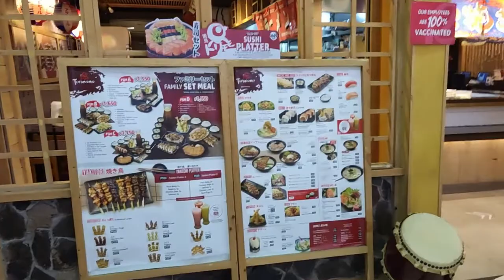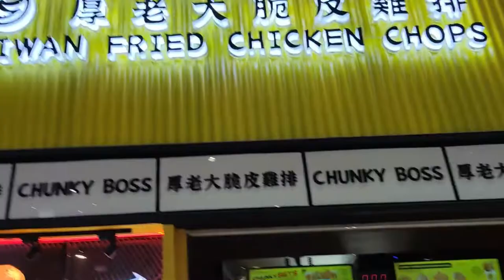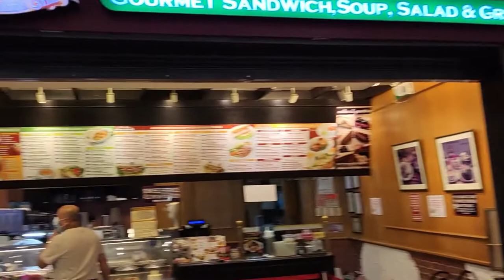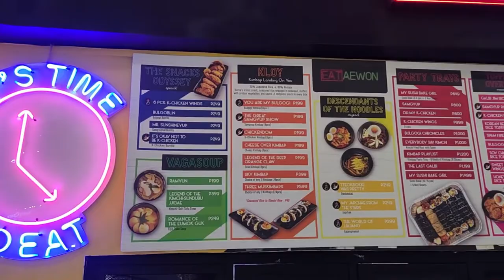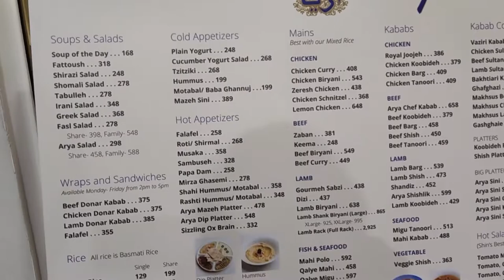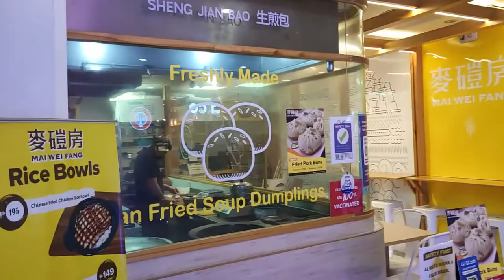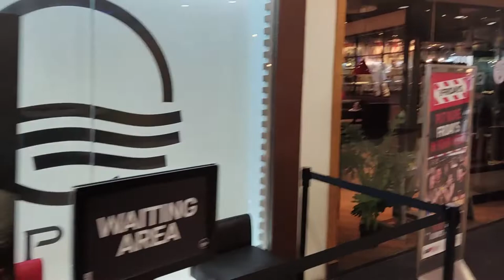Robinsons Place Manila August 2022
Robinsons Ermita and Robinsons Place Ermita